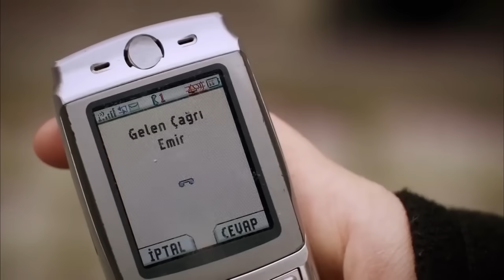Feriha ve Emir Nasıl Sevgili Oldu? - Özel Sahneler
💕 Emir ve Feriha'nın ilk karşılaşmasından itibaren sevgili olma süreci...

Oyuncular:
Vahide Gördüm
Hazal Kaya
Çağatay Ulusoy
Metin Çekmez
Melih Selçuk
Ceyda Ateş
Yusuf Akgün
Deniz Uğur
Ahu Sungur
Barış Kılıç
Ufuk Tan Altunkaya
Pelin Ermiş
Sedef Şahin
Feyza Civelek